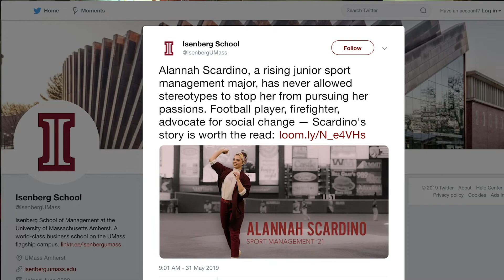Girl on Fire - Football Player/Firefighter Alannah Scardino Extinguishes Stereotypes (Documentary)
Since she was a little girl, Alannah Scardino has never let gender expectations stop her from being "badass". At 5'5 with a slight frame and pretty face, many might never guess that this UMass Amherst student is a former high school football player and current volunteer fire lieutenant. Watch "Girl on Fire" to learn about Scardino's valiant journey and the condition of women in firefighting in the United States.